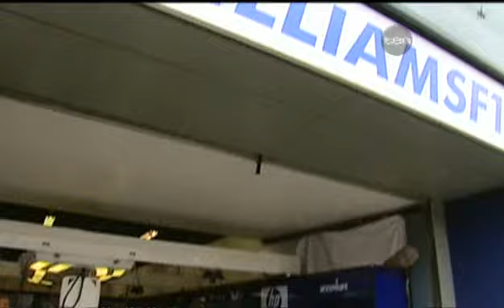Mark Webber - Sydney Harbour Bridge - Full coverage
A week ahead of the 2005 Australian GP, local hero Mark Webber put on a superb display on the iconic Sydney Harbour Bridge. It was closed off the to public so that he could do some demo runs in the 2004 Williams FW26, sending sound waves from that glorious BMW V10 echoing across the city. Officially, he wasn’t allowed to break the 80kph speed limit - though it doesn’t appear that anyone was taking any notice!